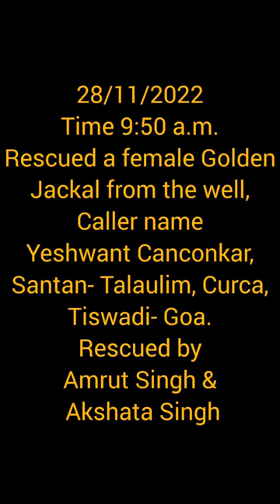Animal Rescue Squad- Goa team rescued the jackal from the well at Tiswadi- Goa.🦊